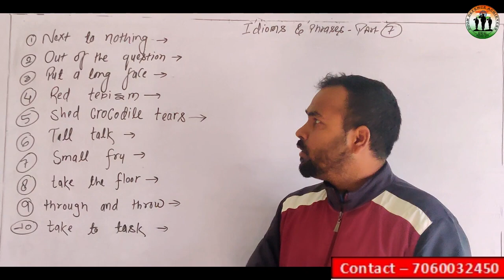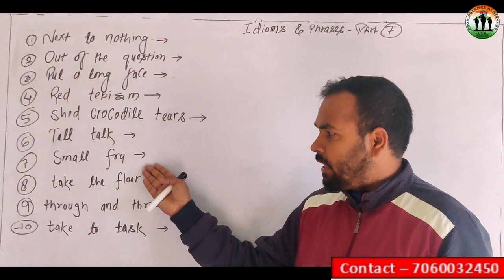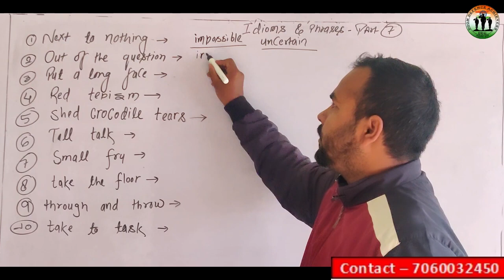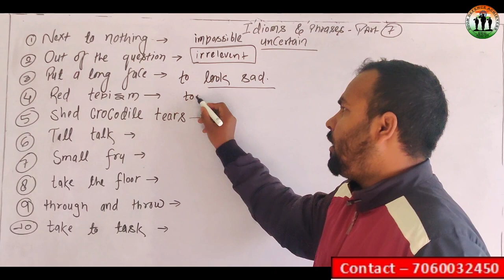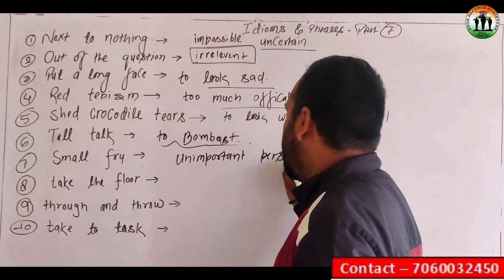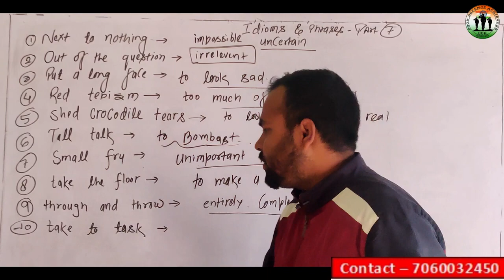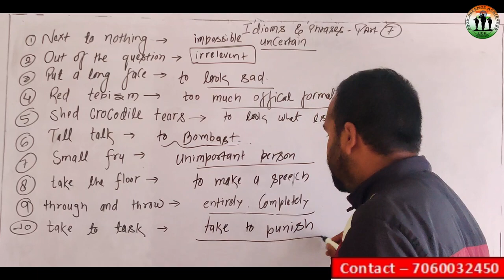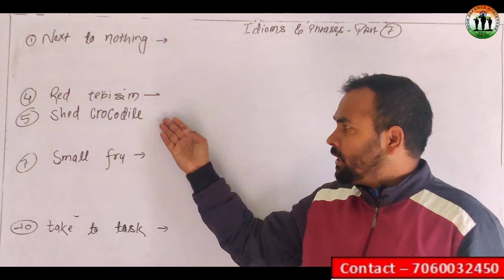Idioms and Phrases part 7 Idioms and Phrases asked in SSC Exams Idioms and Phrases Trick